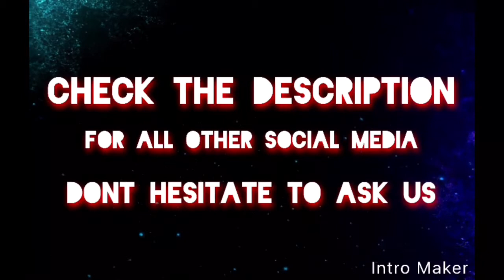THE REAL REASON....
New LIMITED EDITION stickers now up ONLY 100 on there so go cop a sticker signed by Chase, Blake and I !

Bryant
LIVE.ME: JBcarter

Chase
Live.me: leftyqb13

LIVE.me:Live Video Chat & Make Friends Nearby by KS Mobile, Inc.